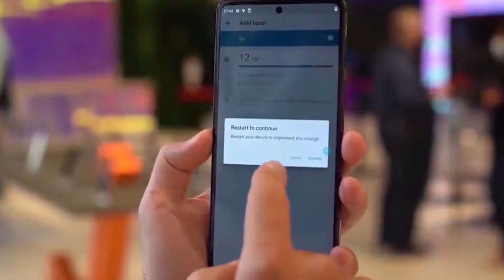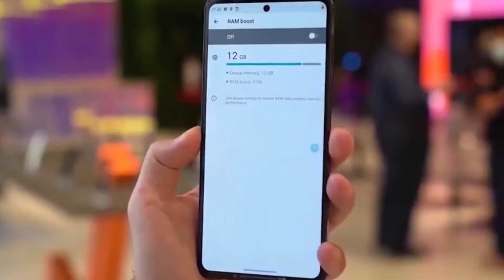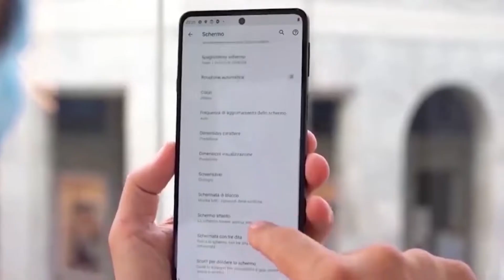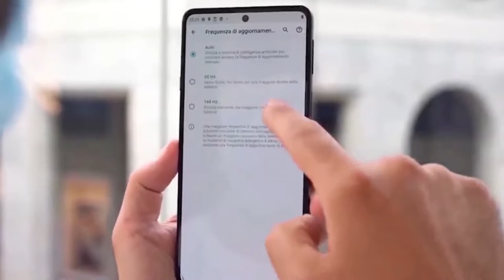Moto G22 - Confirmed Launch Date, Specifications & Price | LAUNCHING WITH MEDIATEK HELIO G37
Welcome To Jayant Ke Guides, This video is about New Moto G22 4G.

Motorola is gearing up to launch an entry-level smartphone from its G family, Moto G22. A new leak has surfaced online, revealing the renders and specifications of the Moto G22. Although, we have seen the design and configuration of Moto G22 in recent leaks. Previously, the device was spotted on benchmarking site. This comes days after we also exclusively shared the first pics and complete specifications of the Moto G22. The carries the codename Hawaii+ and packs similar specifications as the upcoming Lenovo K15+.

Video Highlights
00:00 Introduction
01:12 Moto G22 Build Quality
02:14 Moto G22 Connectivity
02:38 Moto G22 Processor
03:32 Moto G22 Display
04:00 Moto G22 Camera
04:43 Moto G22 OS
05:33 Moto G22 Battery
05:50 Moto G22 Sensors
06:10 Moto G22 Price in India

Detailed key -
1) Moto G22
2) Moto G22 price in india
3) Moto G22 launch date in india
4) Moto G22 Price
5) Moto G22 hands on
6) Moto G22 trailer
7) Moto G22 features
8) Moto G22 price in India
9) Moto G22 pubg test
10) Moto G22 camera test
11) Moto G22 india launch
12) Moto G22 india kab aaega
13) Moto G22 launch date in india
14) Moto G22 unboxing
15) Moto G22 unboxing hindi
16) Moto G22 review